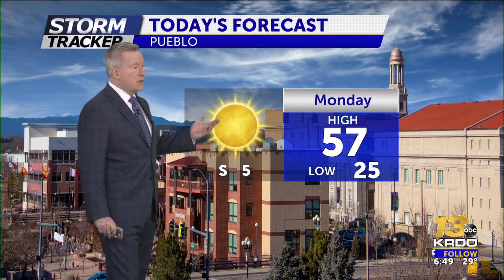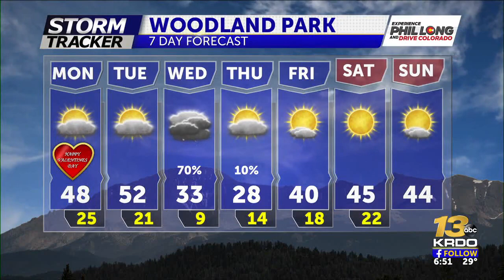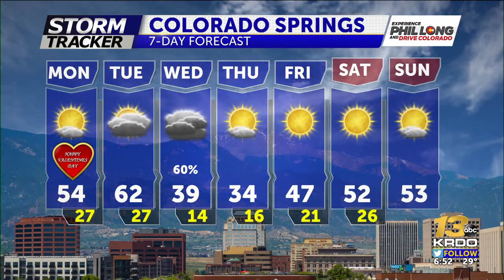Sunny and mild for Valentines Day... winter weather returns Wednesday